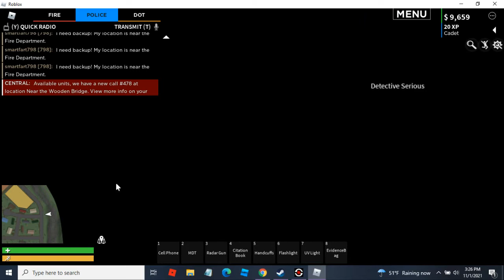L.O.A.O Episode 9: Season 1 | Investigating a dead person case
Hello there everyone! I have finally brought back my, Life Of An Officer series. The next episode will be the final for this season.